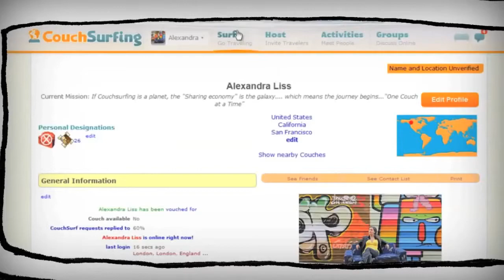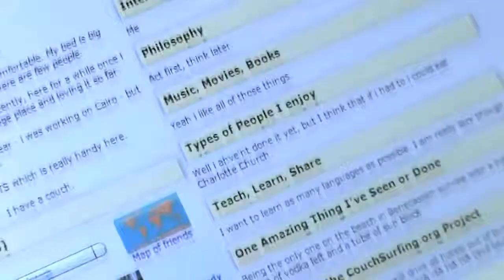Official Trailer One Couch at a Time documentary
Official / Extended trailer of Feature length documentary film : One Couch at a Time
Credits:
Cast, Camera Person and Producer for South East Asia: Zohra Allana
Subject and Director: Alexandra Liss

For complete crew and screening list and to purchase DIGITAL DOWNLOAD or DVD please visit the official